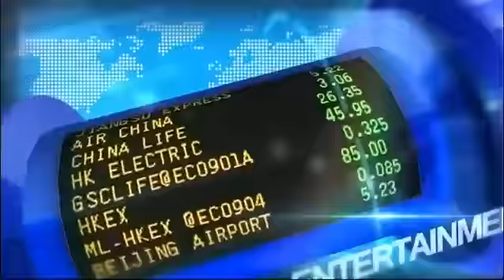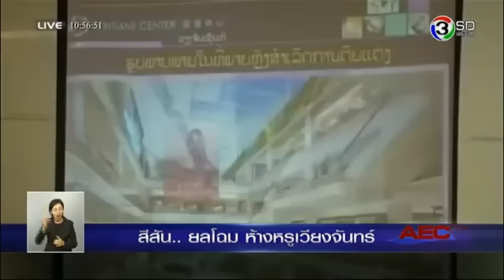ห้างหรูเวียงจันทร์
เครดิต AEC Plus
สีสัน ยลโฉม ห้างหรูเวียงจันทร์   16 02 58